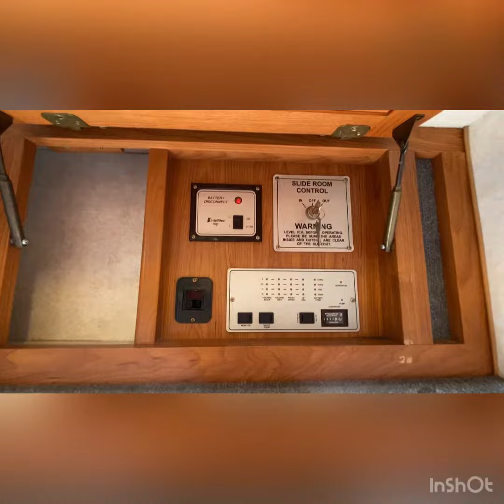2003 Bigfoot 30MH29SL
2003 Bigfoot 30MH29SL